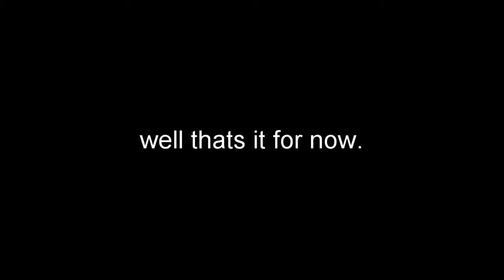random gaming stuff.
here a couple of things that ive seen while gaming hope you enjoyed.